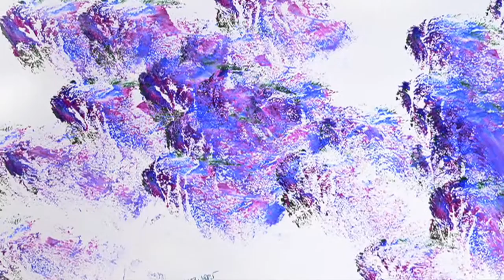Joy of Art by Sri Chinmoy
An art mosaic with artworks by spiritual teacher Sri Chinmoy (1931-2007).